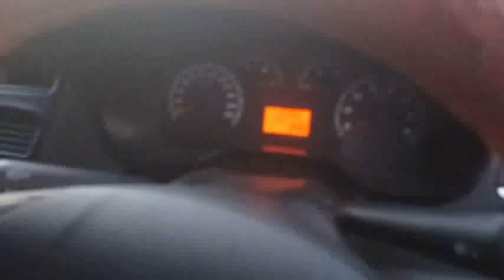2009 Fiat Punto DIACTIVE Tirunelveli